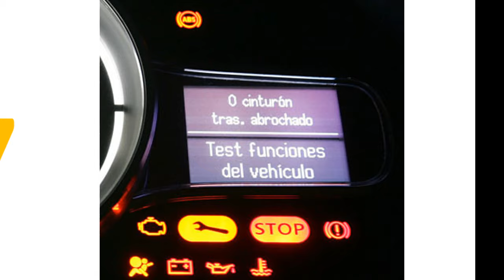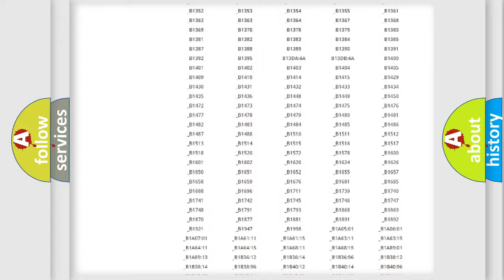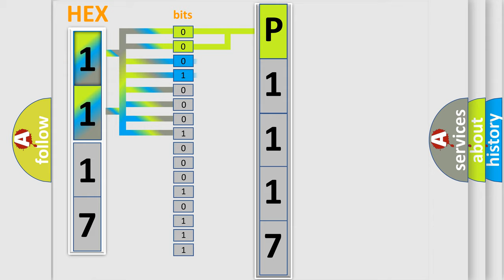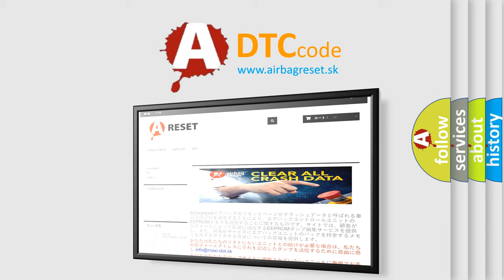DTC Mazda P1117 Short Explanation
Contents:
0:21 Basic DTC analysis according to OBD2 protocol standard.
1:48 Insight into programming
2:58 A diagnostically understandable description of the Diagnostic Trouble Code
3:05 Basic error definition

Make:
Mazda
Code:
P1117
Definition:
Description:
Front passenger air bag module circuit is shorted to a power supply circuit.
Cause:
Check harness and connectors: - circuit is shorted or has defective terminalsFront passenger airbag moduleDiagnosis sensor unit